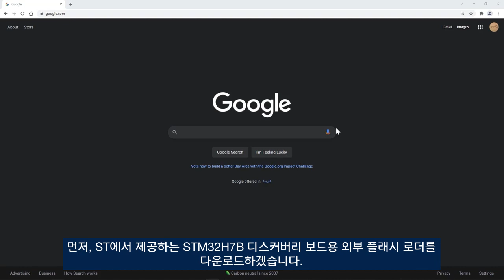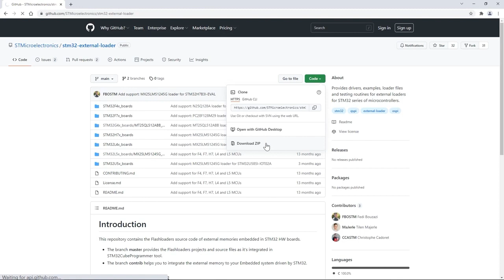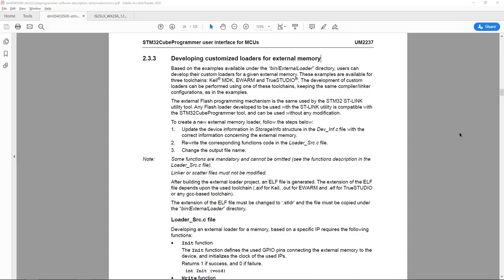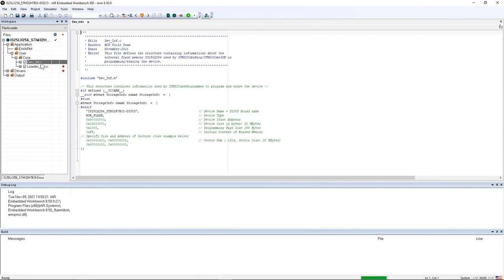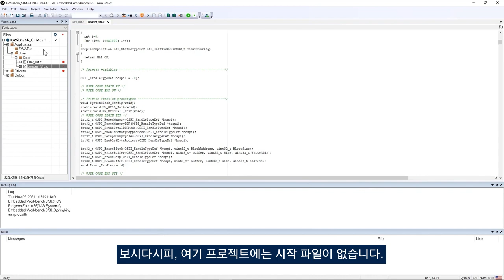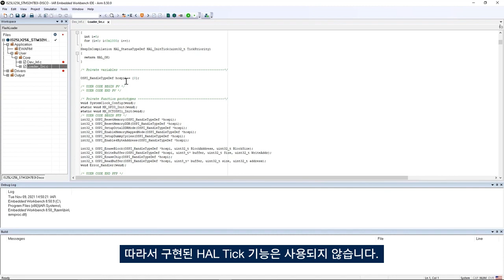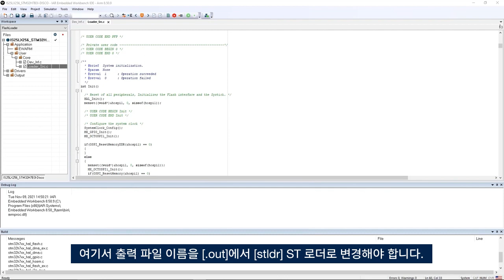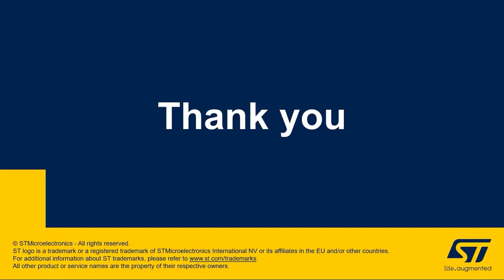STM32 그래픽: TouchGFX 템플릿에서 다른 OSPI 플래시 메모리를 설정하는 방법, 파트 3 (한국어 자막)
TouchGFX 템플릿에서 다른 OSPI 플래시 메모리를 설정하는 방법